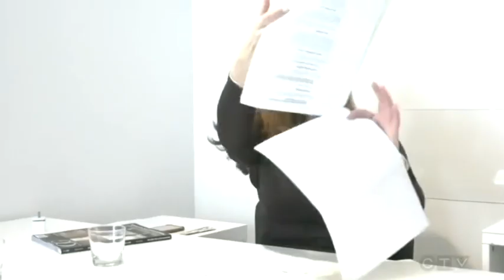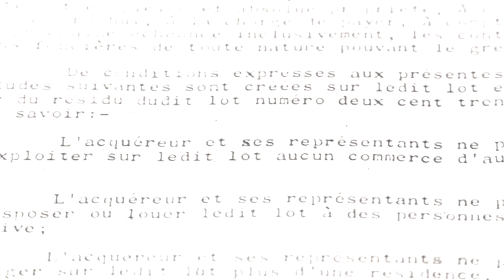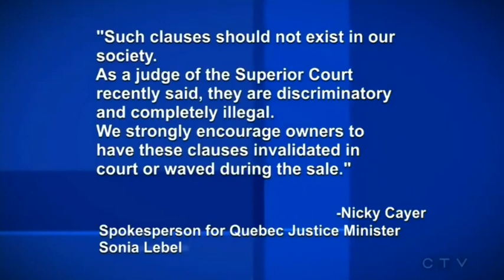Anne-Marie Ashcroft 's Interview with CTV - February 23, 2020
Broadcast titled, "Archaic clause forbids sale of another home to Jews".
Anne-Marie Ashcroft fights to legally oblige that any and all anti-semitic clauses be abolished.
Ultimately, she is successful in doing so, and the Ministère de Justice agrees a comprehensive approach to resolve matters.